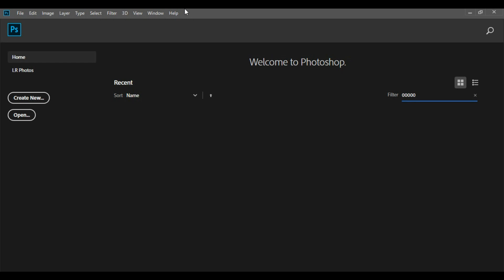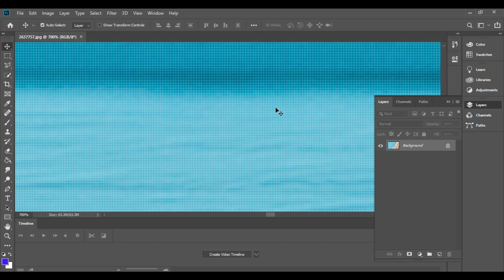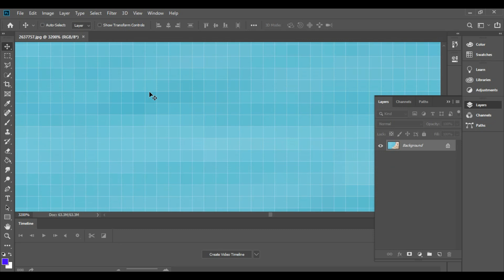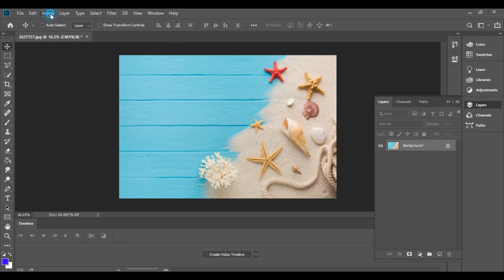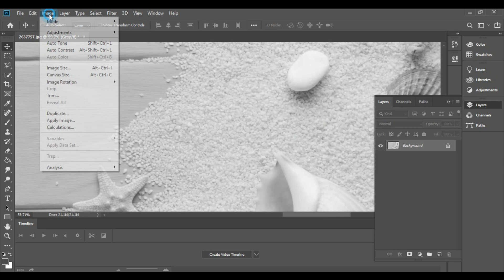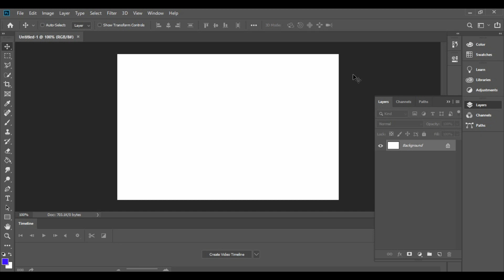كورس تعلم الفوتوشوب خطوة بخطوة للمبتدئين - فتح وإنشاء صورة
كيف يمكنني فتح صورة في الفوتوشوب؟
كيف يمكنني انشاء صورة جديدة في الفوتوشوب؟
كيف يمكنني تحديد قياسات الصورة الجديدة في الفوتوشوب؟
ما هي دقة الصورة في الفوتوشوب؟
ما هي أنماط الألوان في الفوتوشوب؟
الملفات الملحقة بالدرس :
نصائح بسيطة للبدء في تعلم الفوتوشوب كمبتدئ.
1.قم بتثبيت البرنامج: قم بتثبيت الإصدار الأحدث من Adobe Photoshop على جهاز الكمبيوتر الخاص بك. يمكنك شراءه أو استخدام نسخة تجريبية مجانية من موقع Adobe.
2.تعرّف على واجهة المستخدم: ابدأ بفهم واجهة المستخدم الأساسية للفوتوشوب، مثل أدوات التحرير ولوحة الطبقات.
3.دراسة الأدوات الأساسية: تعلّم استخدام الأدوات الأساسية مثل فرشاة الرسم، إملاء اللون، التحديد والاقتصاص، وغيرها. قم بتجربة هذه الأدوات على صور بسيطة لكي تتعلم كيفية التحكم فيها.
4.تعلم التعديلات الأساسية: قم بدراسة التعديلات الأساسية مثل تعديل السطوع والتباين، إضافة التأثيرات، وتغيير حجم الصورة.
5.استكشاف المزيد من المهارات: قم بتعلم مهارات أخرى متقدمة في الفوتوشوب مثل تعديل الألوان، إزالة العيوب، دمج الصور، وإنشاء تأثيرات خاصة.
6.الممارسة والتطبيق: ممارسة هذه المهارات على صور حقيقية ومشاريع خاصة بك. قم بتحرير صورك الشخصية أو قم بإنشاء تصاميم جديدة لتطبيق المهارات التي اكتسبتها.
7.استكشاف الموارد التعليمية عبر الإنترنت: يوجد العديد من الدروس والمقاطع التعليمية عبر الإنترنت التي تساعدك في تعلم الفوتوشوب. يمكنك البحث عنها على اليوتيوب أو مواقع الويب المختلفة.
8.تواصل مع المجتمع: انضم إلى منتديات ومجتمعات عبر الإنترنت للفوتوشوب حيث يمكنك المشاركة والاستفسار عن أي استفسارات تحتاج إلى مساعدة فيها.
لا تنسَ أن تكون صبورًا ومستمرًا في التدريب، فـ الفوتوشوب برنامج قوي ومعقد قليلًا في البداية، ولكن مع الممارسة والتجربة، ستتقنه بالتأكيد. حظاً موفقاً في رحلتك في تعلم الفوتوشوب!
مرحبًا بكم في قناتي المتواضعة ، التي تقدم لكم رحلة فريدة لاكتشاف عالم التصميم والإبداع. إنني اسعى لتوفير محتوى قيم وشيق يمكنكم استخدامه لتعلم برامج التصميم الشهيرة واكتساب مهارات جديدة في المجال.
في قناتي، ستجد دروسًا تفاعلية ومفصلة تغطي مجموعة واسعة من برامج التصميم، بدءًا من برنامج الفوتوشوب الشهير. ستتعلم كيفية استخدام أدواته المتقدمة لتحرير وتحسين الصور، إنشاء تصاميم جرافيكية رائعة، وتطوير مهارات التلاعب بالصور بطرق إبداعية.
كما سأقدم لكم فرصة للاستكشاف والتعلم من خلال برنامج إليستريتور، الذي يعتبر رائدًا في مجال تصميم الرسومات المتجهة. ستتعلم كيفية رسم الأشكال، إنشاء شعارات متميزة، وتطبيق تقنيات التلوين الاحترافية لإضفاء الحياة على أعمالك الفنية.
وبالطبع، لا يمكنني نسيان برنامج كوريل درو. سأخذكم في رحلة لاستكشاف وظائفه المتعددة وتعلم كيفية إنشاء تصاميم مدهشة بأسلوبك الخاص. ستطور مهاراتك في الرسم والتصميم وتعلم كيفية الاستفادة من أدواته وميزاته الفريدة.
وبالإضافة إلى ذلك، سأقدم لكم دروسًا حول التطبيقات الإبداعية الأخرى التي تساعدك في تعزيز مهاراتك في التصميم، ومنها المونتاج وطرق إنشاء مقاطع الفيديو الاحترافية. ستتعلم كيفية قص وتجميع مقاطع الفيديو، إضافة تأثيرات بصرية مذهلة، وتحسين جودة الصوت والفيديو.
ولكن ليس هذا كل شيء! سأضع أمامكم أيضًا طرقًا فعالة ومبتكرة للربح من الإنترنت عن طريق مهاراتك في التصميم. سأشارك معكم استراتيجيات ونصائح حول كيفية تسويق أعمالك الفنية، بيع صورك وتصاميمك، والاستفادة من فرص التصميم عبر الإنترنت.
أنا هنا لأرافقكم في رحلتكم في عالم التصميم والفن، لأمنحكم الأدوات والمعرفة التي تحتاجونها للتميز وتحقيق تطلعاتكم الإبداعية. انضموا إلي الآن واستعدوا لتحويل أفكاركم الإبداعية إلى واقع ملموس!"